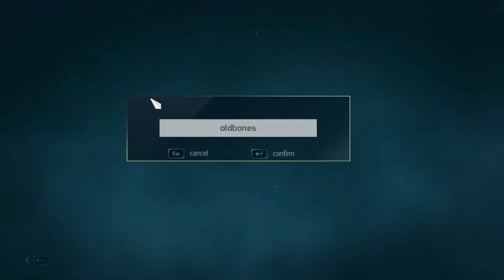AC: Rogue, the masterpiece you never knew existed...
I promise that we'll be getting better mics soon. Please bear with us while we work out all the kinks.